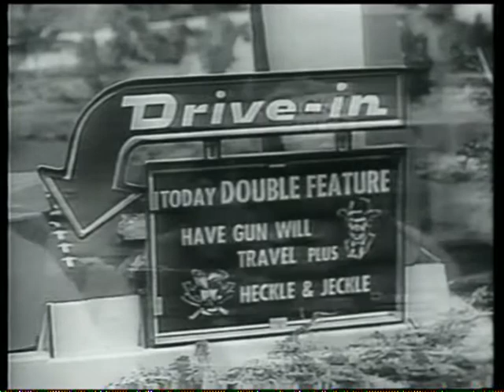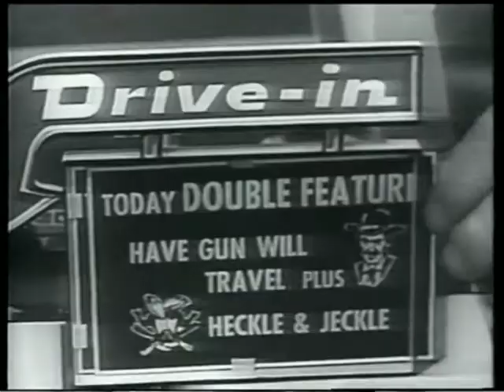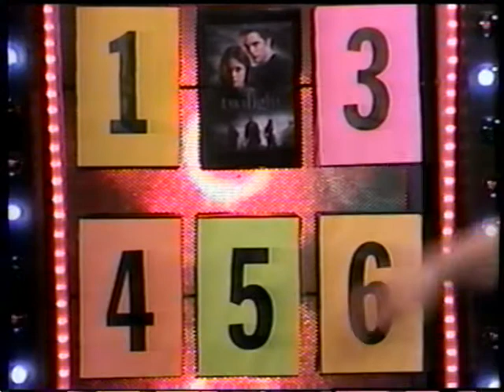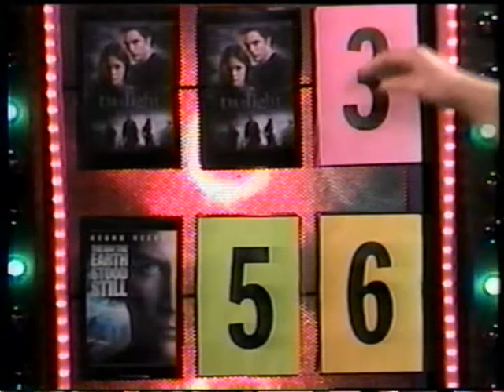MEDIA ZONE MAY 5 Pt 2 1950's Matchbox Drive In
d and Dave look at a 1950's Matchbox commercial.
A monkey attacks...
Poster Pairs Game